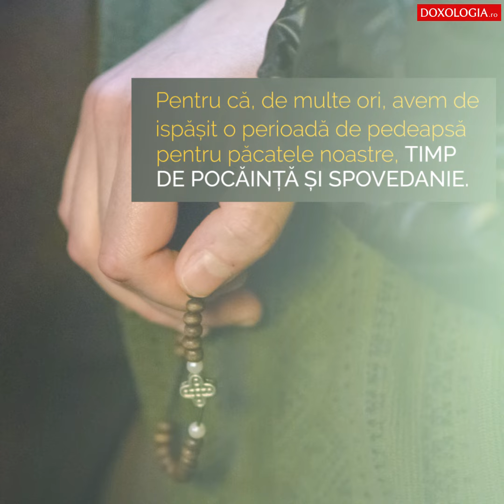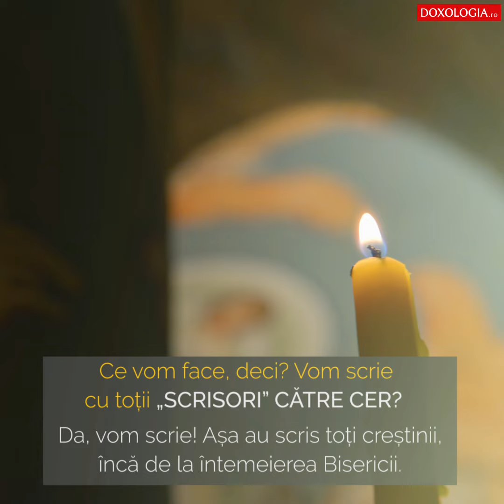Rugăciunile – „scrisorile” noastre către Dumnezeu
Din învățăturile Părintelui Nicodim Măndiţă